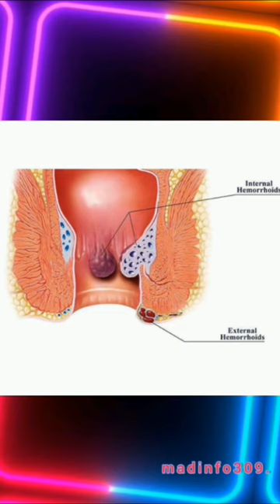The Benefits of Micronized Purified Flavonoid Fraction for Chronic Venous Insufficiency" Daflon500mg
The Benefits of Micronized Purified Flavonoid Fraction for Chronic Venous Insufficiency"
"Understanding Micronized Purified Flavonoid Fraction: Mechanism of Action and Clinical Uses"
"Living with Chronic Venous Insufficiency? Here's How Micronized Purified Flavonoid Fraction Can Help"
"How to Take Micronized Purified Flavonoid Fraction: Dosage and Administration"
"Micronized Purified Flavonoid Fraction: An Effective Treatment for Varicose Veins"
"The Science Behind Micronized Purified Flavonoid Fraction and Its Effectiveness in Treating Leg Swelling"
"What You Need to Know About Micronized Purified Flavonoid Fraction: Safety and Side Effects"
"How Micronized Purified Flavonoid Fraction Compares to Other Treatments for Chronic Venous Insufficiency"
"Patient Testimonials: How Micronized Purified Flavonoid Fraction Improved Their Quality of Life"
"Experts Discuss Micronized Purified Flavonoid Fraction and Its Role in Managing Chronic Venous Insufficiency
Micronized purified flavonoid fraction (MPFF) is primarily used for the treatment of chronic venous insufficiency (CVI), which is a condition where the veins in the legs have difficulty pumping blood back to the heart, leading to symptoms such as leg pain, swelling, and varicose veins.

The recommended dosage of MPFF may vary depending on the severity of the condition and the form of the medication being used. Typically, the dosage ranges from 500-1000mg per day, taken orally in 1-2 divided doses. The duration of treatment may also vary, but it is usually recommended to take the medication for several months to see optimal results.

Side effects of MPFF are generally mild and uncommon. The most commonly reported side effects include gastrointestinal symptoms such as nausea, diarrhea, and abdominal pain. Rarely, allergic reactions have been reported. In general, MPFF is considered to be a safe and well-tolerated medication.

It is important to note that MPFF is not recommended for use during pregnancy or breastfeeding, and it may interact with certain medications. As always, it is important to consult with a healthcare professional before starting any new medication.